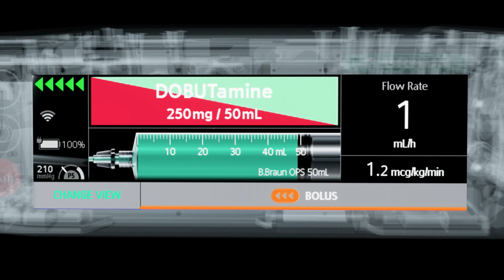B. Braun Spaceplus Product Introduction: Launch Trailer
Advanced. Superior. Digital.
Diese drei Koordinaten des innovativen Flagships der B. Braun Infusionstechnologie legten auch den Kurs fest für die Tonalität des Spaceplus Launch-Trailers, der auf einem globalen Online-Launch-Event uraufgeführt wurde.
Das renommierte Healthcare Marketing Magazin prämierte den Film mit der Auszeichnung "Spot des Monats" in Bronze.

Ihr wollt mehr über unsere Kompetenz erfahren?
Du willst Dein Produkt oder Deine Dienstleistung inszeniert wissen?

PAC Werbeagentur GmbH
Full-Service-Agentur
Brüder-Grimm-Straße 28-30
34246 Vellmar
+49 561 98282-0